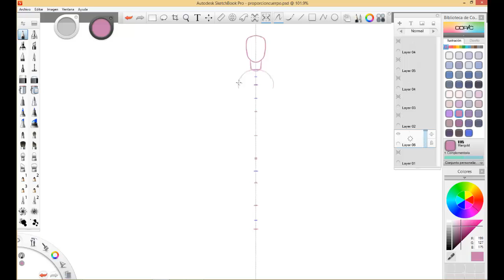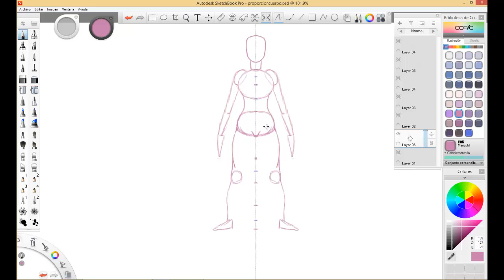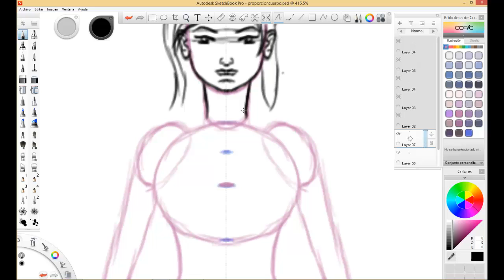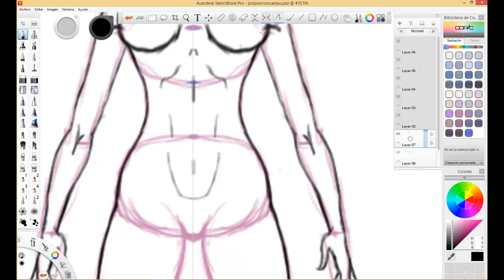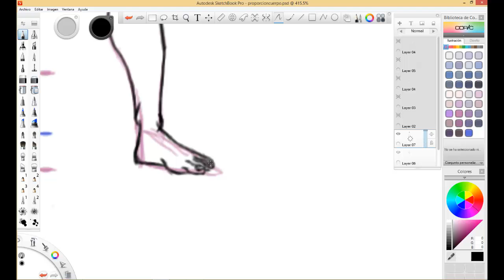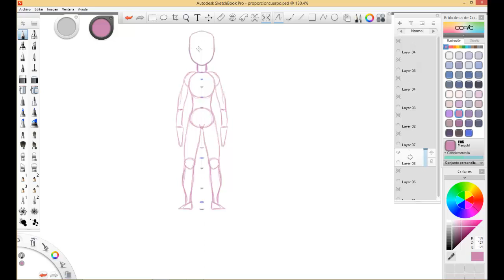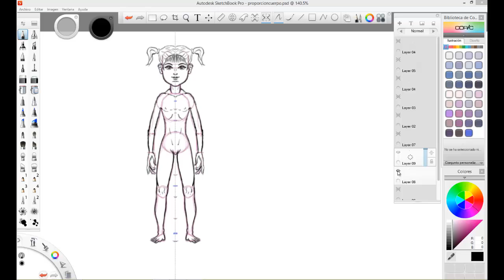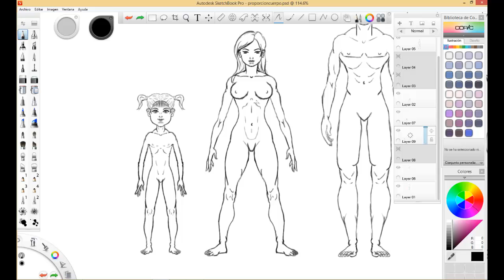Como diujar el cuerpo de una mujer de frente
En este video tutorial aprenderan como dibujar las proporciones del cuerpo de una mujer de frente